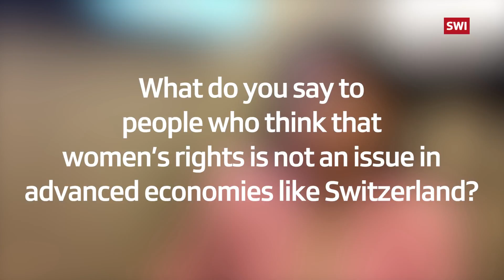Karen Tse, founder of International Bridges for Justice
There is so much talk about the lack of women at the World Economic Forum (WEF) in Davos that their stories and achievements often get lost. Numbers are important, but as 16-year-old Greta Thunberg showed today, it only takes one woman (or in this case girl) to inspire millions.